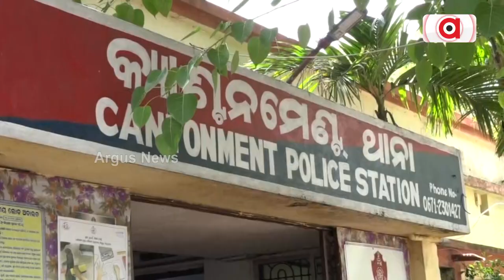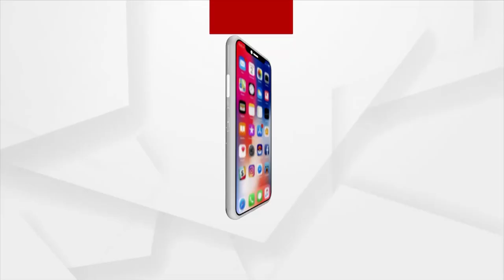Body Of Theft Accused Found In Cuttack